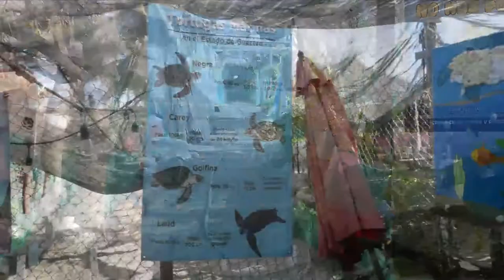02-01-2019 -- Archaeological Zone and Baby Turtle Release by Rudy Fregoso TourByVan Acapulco